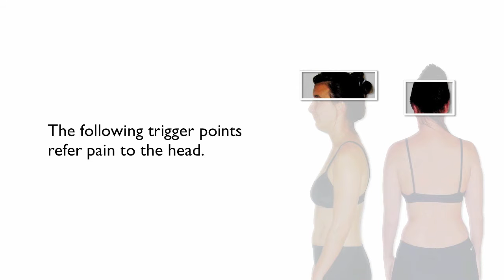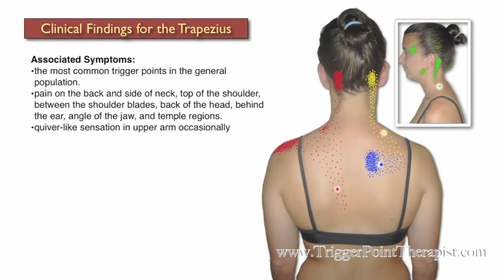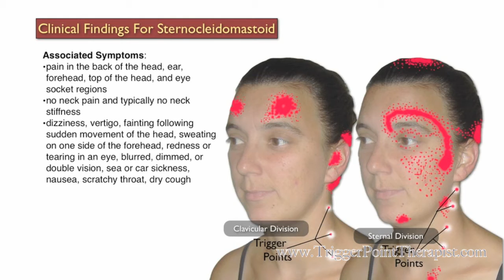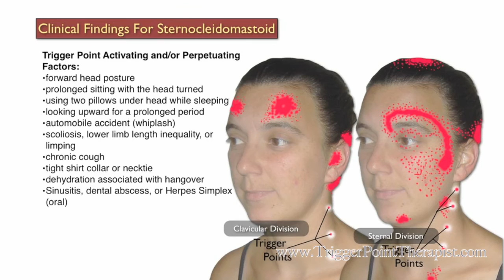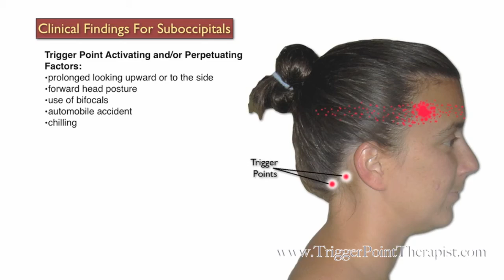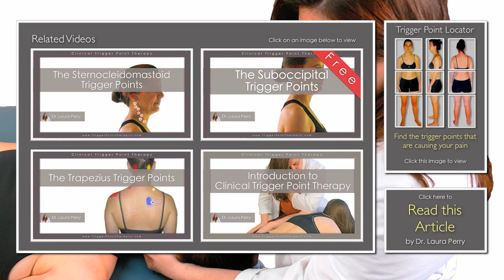The Headache Trigger Points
Dr. Perry describes the trigger points that cause headaches, migraines, and tension headaches.